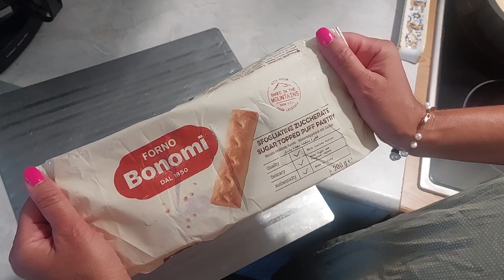ΕΥΚΟΛΟ ΜΙΛΦΕΙΓ ΜΕ 4 ΥΛΙΚΑ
ΥΛΙΚΑ
1 λίτρο γάλα φρέσκο
1 κουτί σαντιγύ γκαρνί
1 πακέτο σφολιατίνες Forno Bonomi
1 κρέμα ζαχαροπλαστικής με γεύση μιλφέιγ

ΕΚΤΕΛΕΣΗ
Χτυπάω την σαντιγύ με τη μισή ποσότητα γάλα μέχρι να πήξει
Χτυπάω την κρέμα μιλφέιγ με το υπόλοιπο γάλα
Αναμιγνύω τη σαντιγύ με την κρέμα ανακατεύοντας απαλά με μία μαρίζ
Στρώνω σπασμένες σφολιατίνες σε ταψί
Απλώνω τη μισή κρέμα
Επαναλαμβάνω με σφολιατίνες και άλλη μία στρώση κρέμα
Πασπαλίζω με τις υπόλοιπες σφολιατίνες
Βάζω στο ψυγείο για τουλάχιστον 2 ώρες